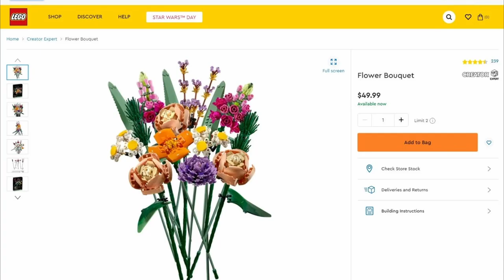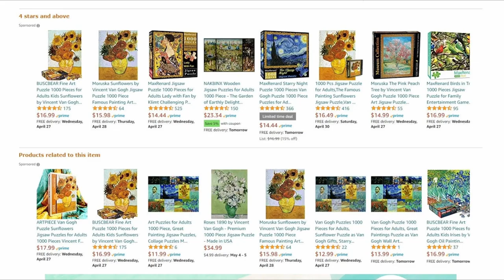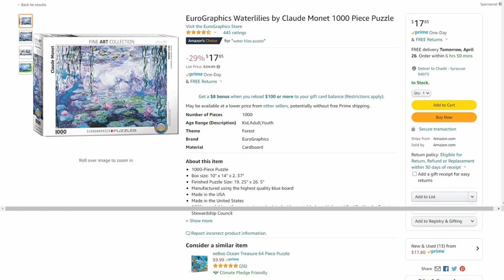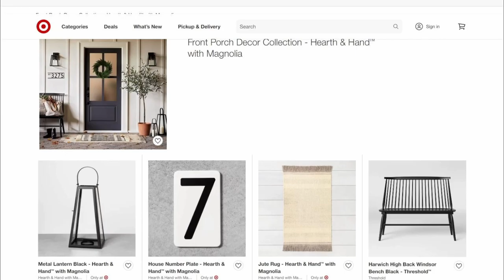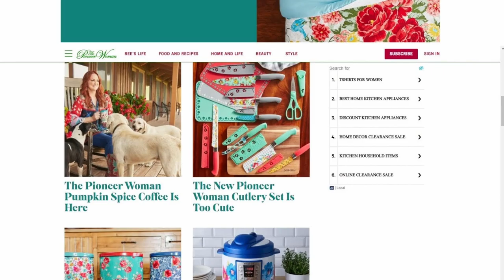The Best Mother's Day Gift Guide for 2022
From small kitchen tools to big spoil-her-silly gifts. This list has something for every price range. I brainstormed what I think are the best Mother's Day gift ideas or concepts to make your holiday easier and stress-free.

Let's be honest, we've all heard about mother's saying (or we've been that mother) "I don't need anything. No gifts. Just everyone to be happy." etc. etc.
It's all lies. We DO want those things, but a gift is the expected. So men, here's a list, ladies, just send him the link so you don't have to think about yet ANOTHER thing.

And have an AMAZING holiday!

XO - Mama Erin

Check out the link below for an Amazon Wishlist filled with great products.
I'm tech illiterate. There must be a way but it isn't working. So here is the link to the wish list. And if you are interested in helping our page out so that we can earn a little money to bring you more great content I will include an affiliate to some individual products as well. But be sure to check out the complete wish list it's got some great products!***

Kitchen towels
Wooden spoons
flower bouquet
Great book series! Basically Hunger Games meets the Bachelor

Search for current coupon deals but here is Hello Fresh's website.